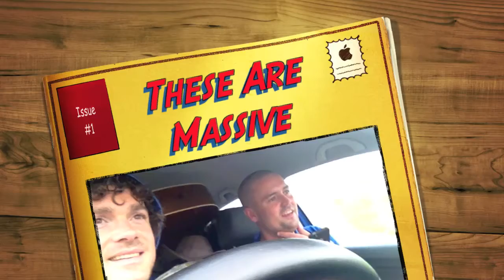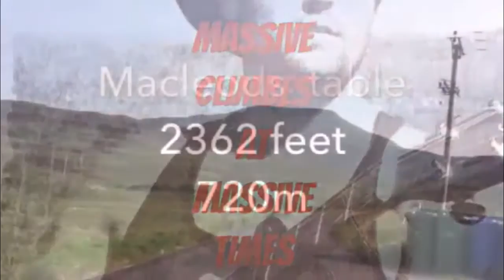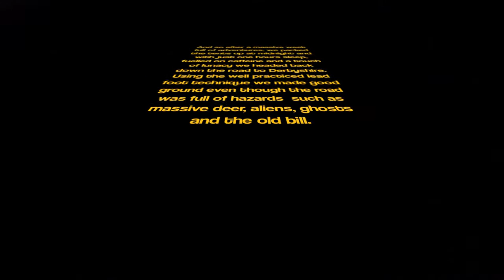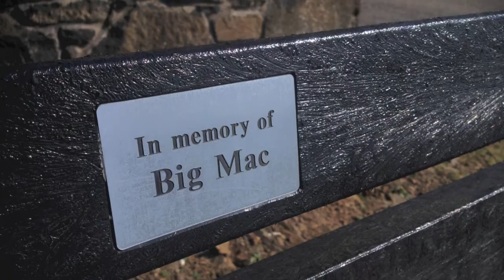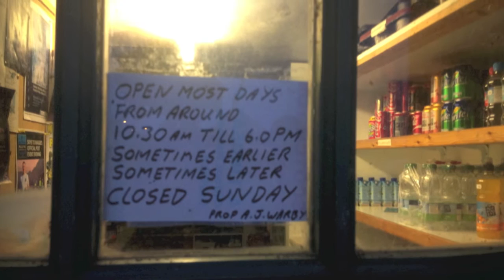These Are Massive Times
Lads on an adventure of a lifetime on the Isle of Skye!

Visuals
Lawrence Cox

Music
Azzurro Peaks